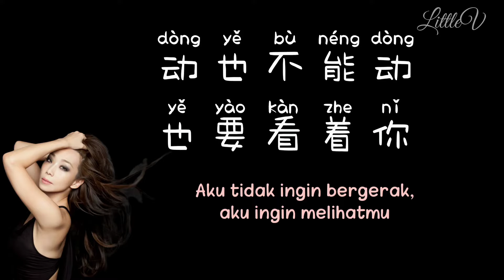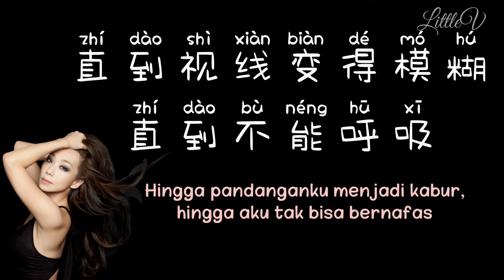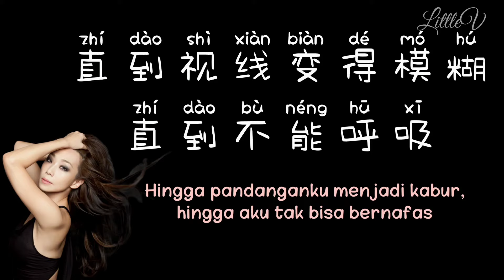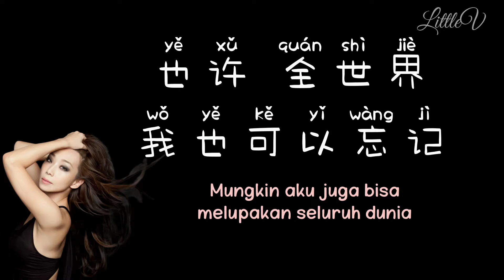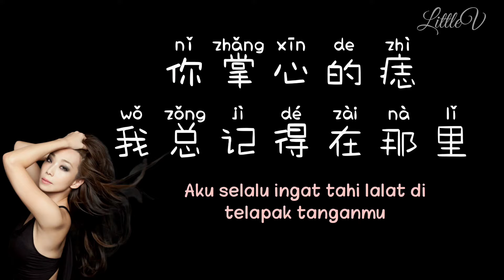至少还有你 | zhi shao hai you ni | Setidaknya ada kamu – 林忆莲 Sandy Lam (Lirik terjemahan ID)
✿Penyanyi: 林忆莲 Sandy Lam

✿Lirik:
I.
我怕来不及 我要抱着你
wǒ pà lái bu jí wǒ yào bào zhe nǐ
(Aku takut terlambat, aku ingin memelukmu)
直到感觉你的皱纹 有了岁月的痕迹
zhí dào gǎn jué nǐ de zhòu wén yǒu le suì yuè de hén jī
(Hingga merasakan kerutanmu, sudah ada tanda usia)
直到肯定你是真的 直到失去力气
zhí dào kěn dìng nǐ shì zhēn de zhí dào shī qù lì qì
(Hingga memastikan bahwa kamu adalah nyata, hingga kehilangan kekuatan)
为了你 我愿意
wèi le nǐ wǒ yuàn yì
(Demi kamu, aku rela)

II.
动也不能动 也要看着你
dòng yě bù néng dòng yě yào kàn zhe nǐ
(Aku tidak ingin bergerak, aku ingin melihatmu)
直到感觉你的发线 有了白雪的痕迹
zhí dào gǎn jué nǐ de fà xiàn yǒu le bái xuě de hén jī
(Hingga merasakan garis rambutmu, sudah ada tanda memutih)
直到视线变得模糊 直到不能呼吸
zhí dào shì xiàn biàn dé mó hú zhí dào bù néng hū xī
(Hingga pandanganku menjadi kabur, hingga aku tak bisa bernafas)
让我们 形影不离
ràng wǒ men xíng yǐng bù lí
(Biarkan kita tak terpisahkan)

Chorus.
如果 全世界我也可以放弃
rú guǒ quán shì jiè wǒ yě kě yǐ fàng qì
(Jika seluruh dunia aku bisa melepaskannya)
至少还有你 值得我去珍惜
zhì shǎo hái yǒu nǐ zhí dé wǒ qù zhēn xī
(Setidaknya masih ada kamu, layak untuk ku hargai)
而你在这里 就是生命的奇迹
ér nǐ zài zhè lǐ  jiù shì shēng mìng de qí jī
(Dan ada kamu yang berada di sini, itu adalah keajaiban hidup)
也许 全世界我也可以忘记
yě xǔ quán shì jiè wǒ yě kě yǐ wàng jì
(Mungkin aku juga bisa melupakan seluruh dunia)
就是不愿意 失去你的消息
jiù shì bù yuàn yì shī qù nǐ de xiāo xī
(Tapi, tidak rela kehilangan kabarmu)
你掌心的痣 我总记得在那里
nǐ zhǎng xīn de zhì wǒ zǒng jì dé zài nà lǐ
(Aku selalu ingat tahi lalat di telapak tanganmu)

III.

[Chorus]

Bridge.
我们好不容易 我们身不由己
wǒ men hǎo bù róng yì wǒ men shēn bù yóu jǐ
(Sulit bagi kita, kita tidak bisa menahan diri)
我怕时间太快 不够将你看仔细
wǒ pà shí jiān tài kuài bù gòu jiāng nǐ kàn zǐ xì
(Aku takut waktu berlalu terlalu cepat untuk melihatmu lebih dekat)
我怕时间太慢 日夜担心失去你
wǒ pà shí jiān tài màn rì yè dān xīn shī qù nǐ
(Aku takut waktu berlalu terlalu lambat, aku khawatir kehilanganmu setiap hari)
恨不得一夜之间白头 永不分离
hèn bu dé yī yè zhī jiān bái tóu yǒng bù fēn lí
(Tidak sabar untuk menunggu semalam di usia tua, selamanya tidak pernah berpisah)

在那里
zài nà lǐ
(Di mana)